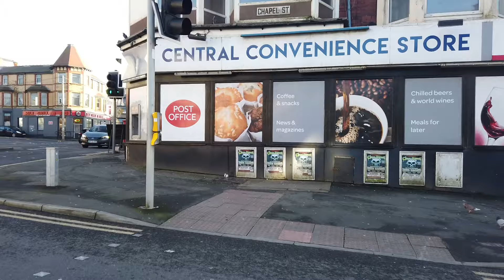walking around sunny windy Blackpool on Friday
have a great weekend toy lovely people